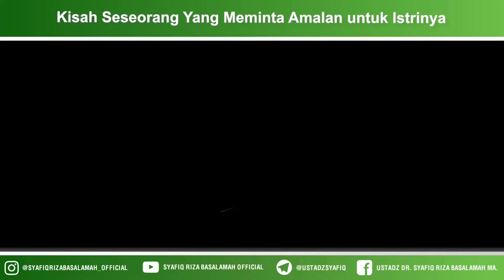Kisah Seseorang Yang Meminta Amalan untuk Istrinya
• Haji Plus
• Haji Furoda
• Umroh Plus
• Umroh Private

🏆 Holy Journey for Everyone

Facebook : Ustadz Dr. Syafiq Riza Basalamah M.A